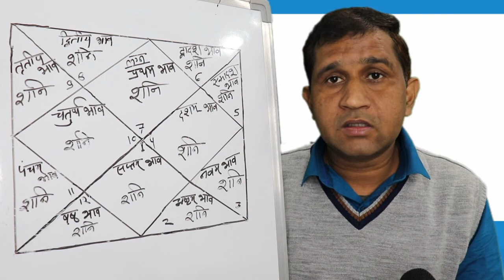जन्म कुंडली के द्वादश भावों में शनि देव का फलादेश